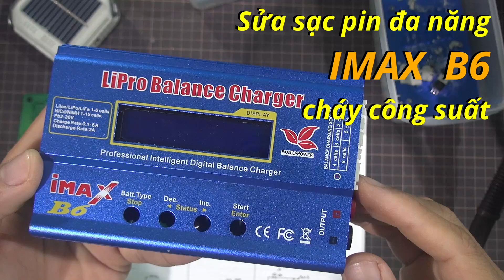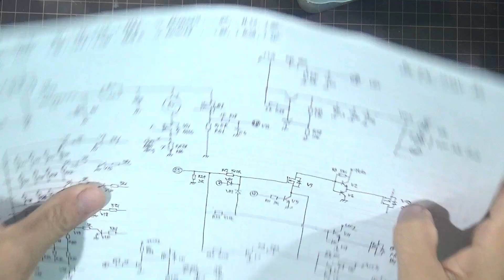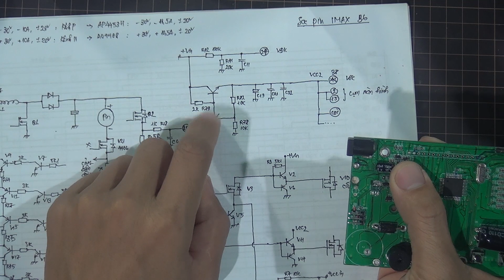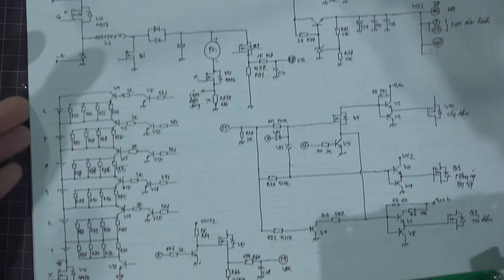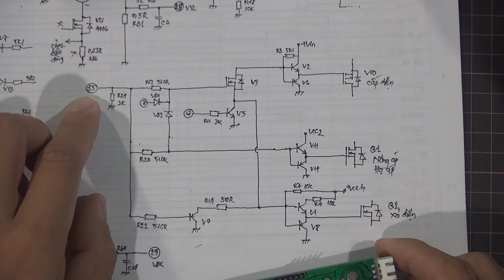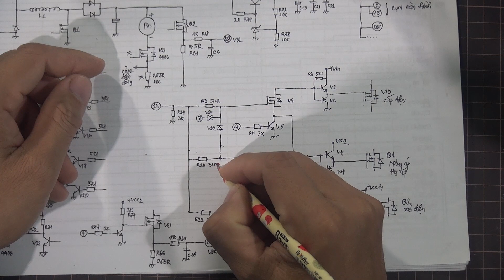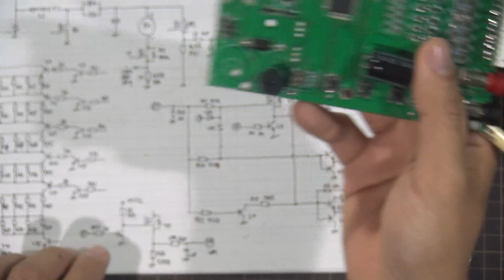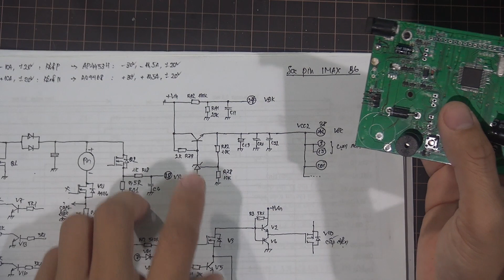Sửa sạc iMAX B6 | sửa sạc pin imax